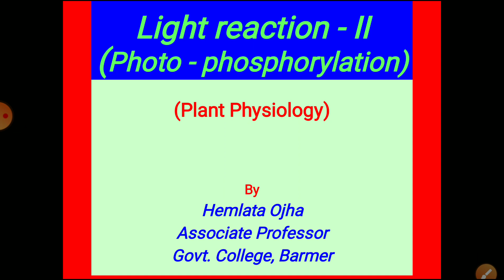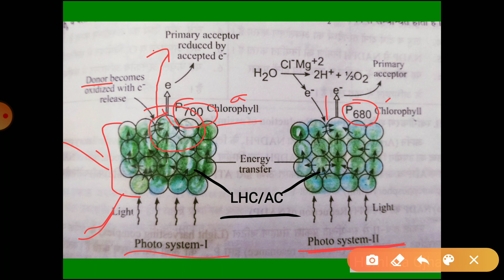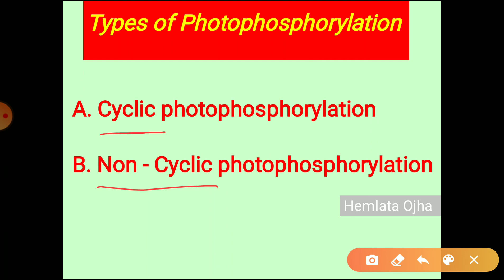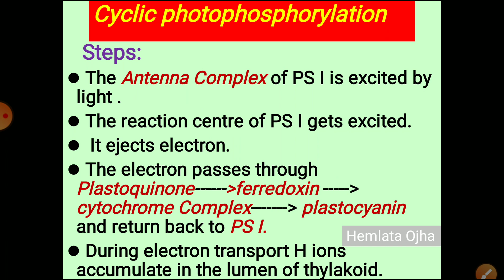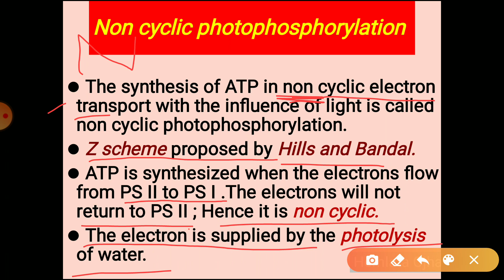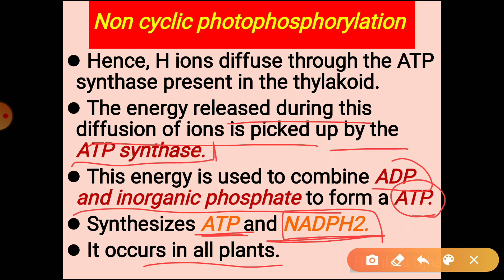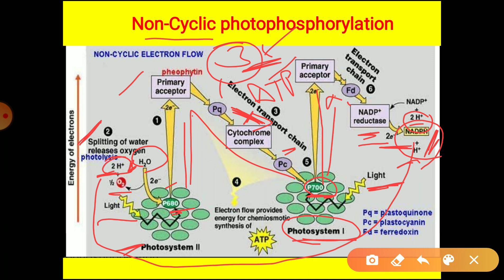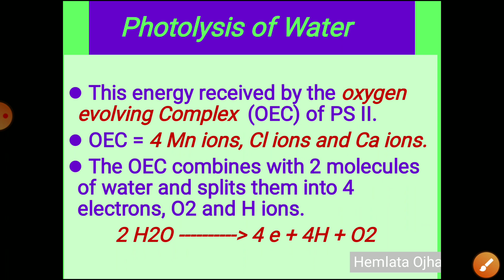Photophosphorylation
photophosphorylation is the process of synthesis of ATP by ATP synthase with the influence of light in chloroplast during electron transport.